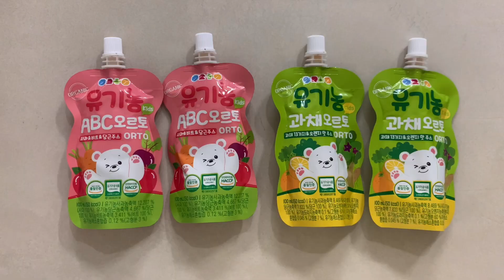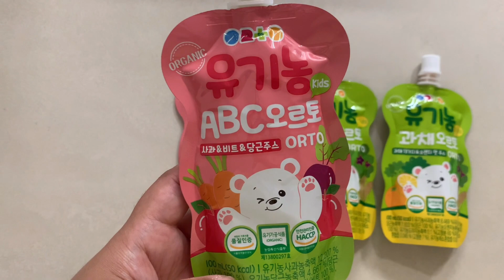아기 간식 추천ㅣ아기 주스 추천ㅣ건강한 아이 간식ㅣ오르토 주스ㅣ무설탕ㅣ유기농 주스ㅣ유기농 인증 제품ㅣ어린이기호식품ㅣ아들넷 육아ㅣ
오르토, 무설탕, 유기농 주스, 어린이기호식품